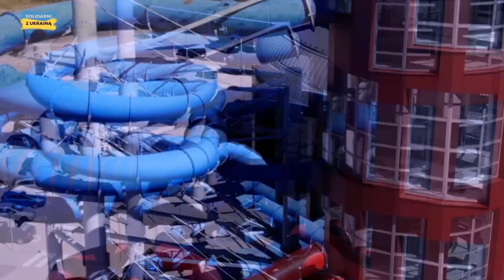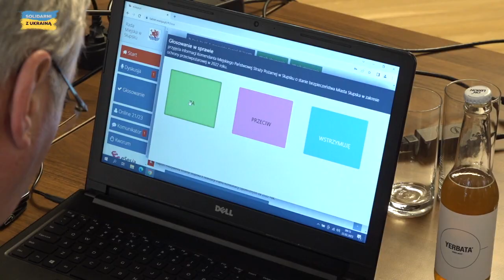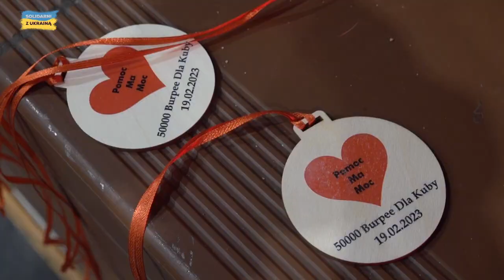📰 Obserwator 22.02.2023 | 🔥 Bądź na Bieżąco - Radni za poszerzeniem Słupska, Wielki Post, inwestycje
Wydanie programu informacyjnego Obserwator z dnia 22 lutego 2022 roku, a w nim:

00:00 Czołówka programu Obserwator
00:23 Forszpany
00:50 Radni za powiększeniem miasta
03:01 Siła dla Kuby i innych
05:47 Orlik do remontu
07:49 Turniej szachowy P'15
09:09 Czas Wielkiego Postu
10:29 Pożegnanie z widzami

Dzisiejszy serwis prowadzi Mateusz Skulski.